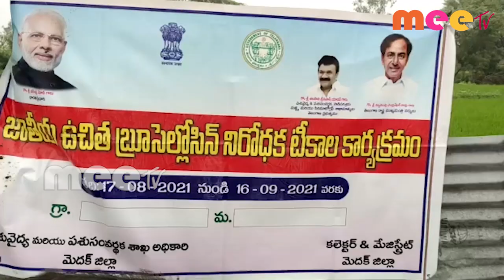వ్యాక్సింన్ ll శివ్వంపేట ll 31.08.2021ll MEE TV NEWS